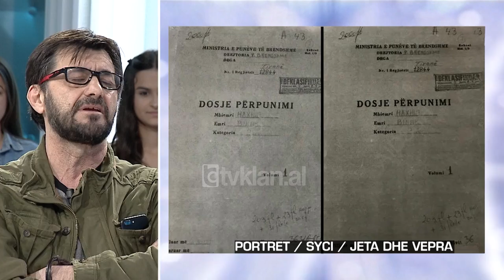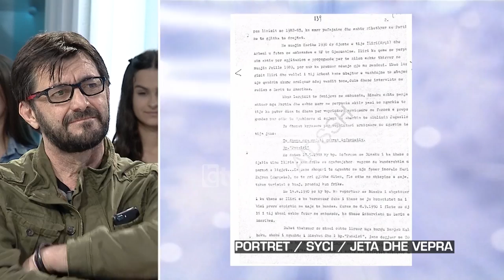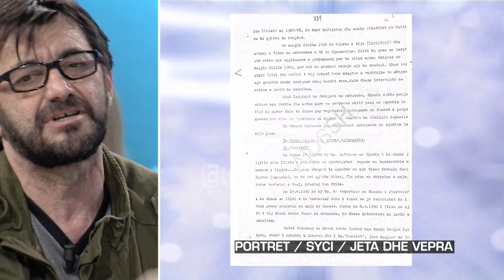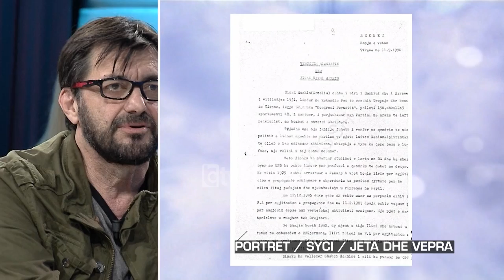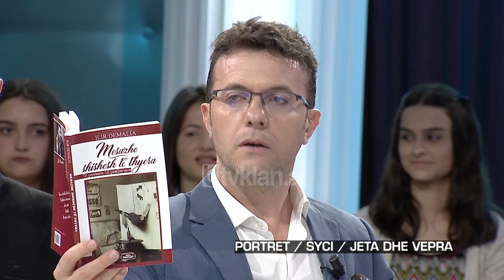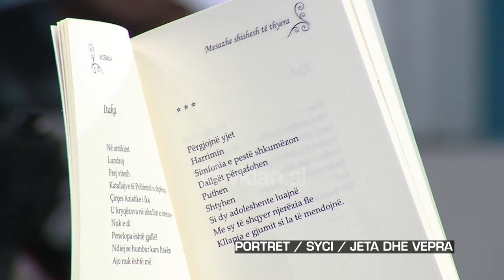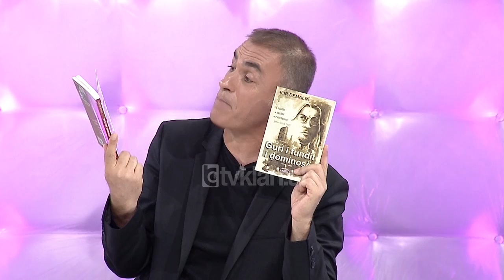Zone e lire - Ilir Demalia - Portret / Syci / Jeta dhe vepra (18 maj 2018)